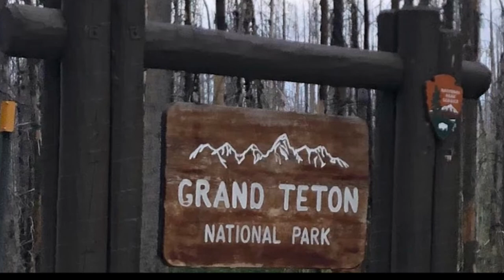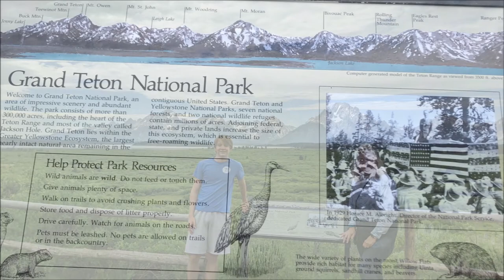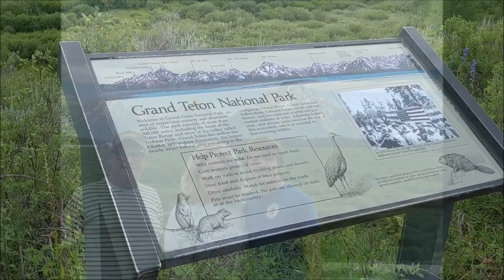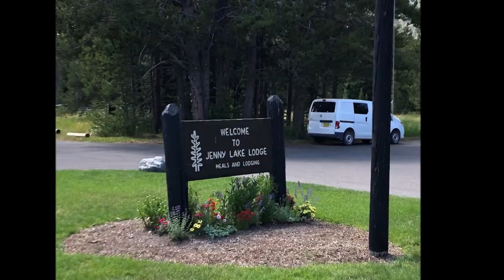Grand Teton National Park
Jackson Lake overlook, Colter Bay, Signal Mountain, Jenny Lake, Jackson Lake Lodge, Jackson lake Dam, Grand Teton National Park.  @matthewforsyth2469